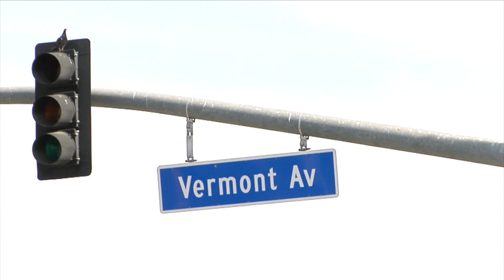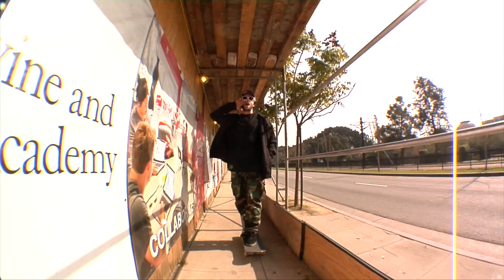TJ Rogers & Sora Shirai - Off The Grid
When TJ Rogers goes Off The Grid, the high-fives (and citrus) are plentiful. He shares today's mission with Kanagawa, Japan's Sora Shirai.